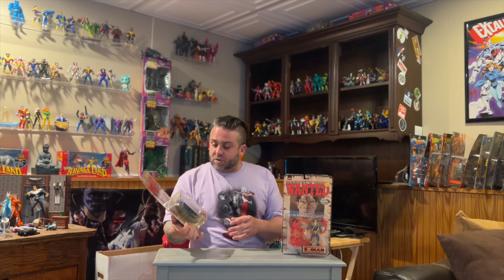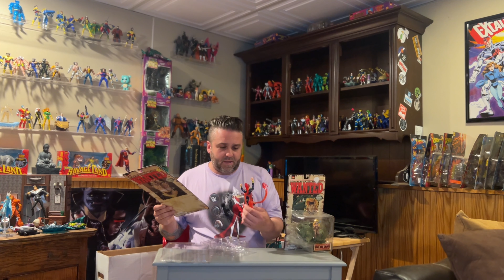Marvel’s Most Wanted! Including Blink! X-Man! And…..Spat?